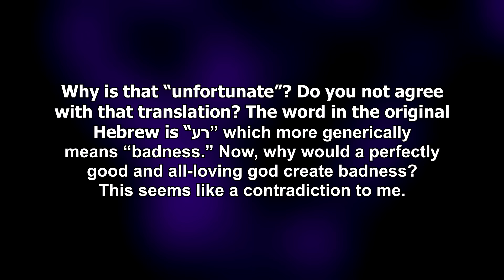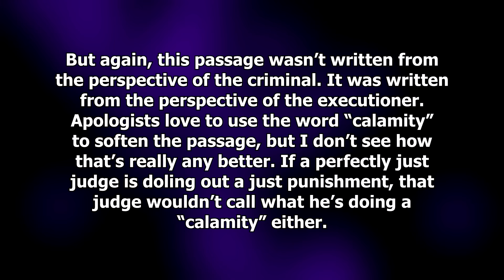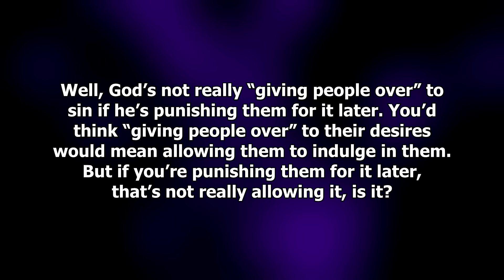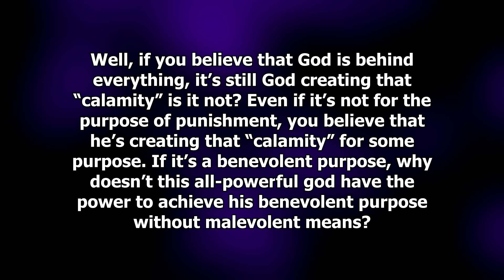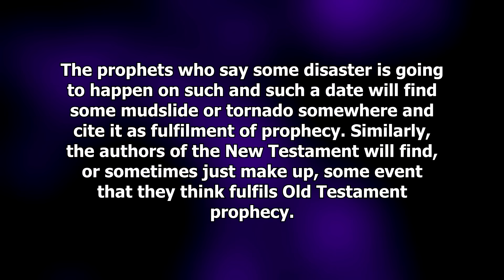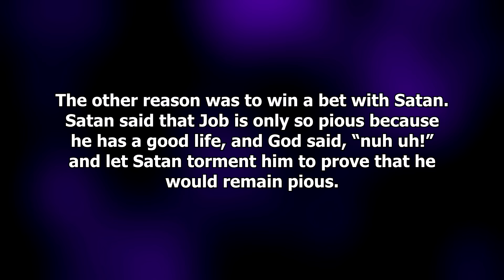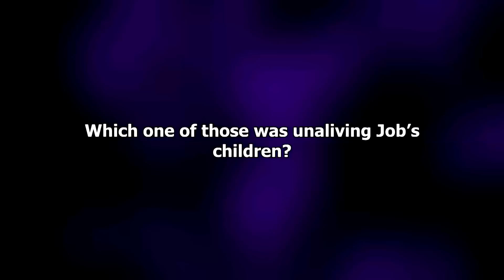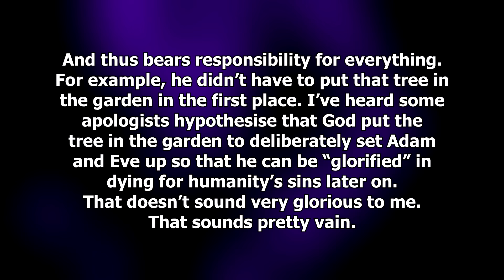God Creates Evil